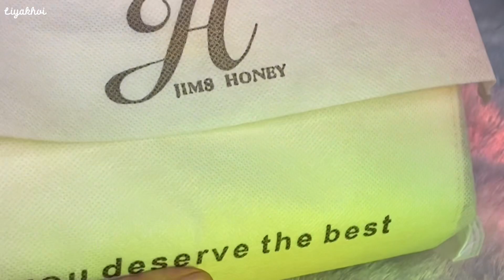UNBOXING TAS JIMS HONEY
Hai haiii .. kali ini asmr tas jums honey . Super duper cantuyyyy …. Tonton sampai habis ya…. Enjoy with this videooooo